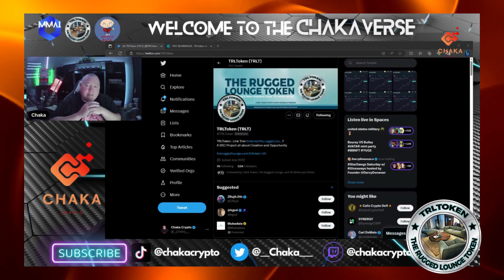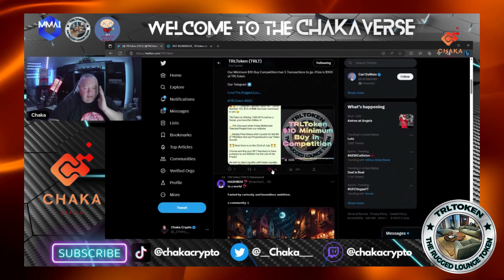The Rugged Lounge Token $TRLT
The Chakaverse is an online news outlet, hosted by Chaka Crypto, delivering the latest Cryptocurrency news, and details on all things Crypto related. My mission is to bring content that helps you learn about new Crypto projects and stay up to date with Crypto News in a unique way and having a few good laughs in-between.

The video's content is my personal opinion and should not be Interpreted as financial advice in any way, shape, or form. Nothing said in videos created by Chaka Crypto and/or on this channel should be construed as financial advice.